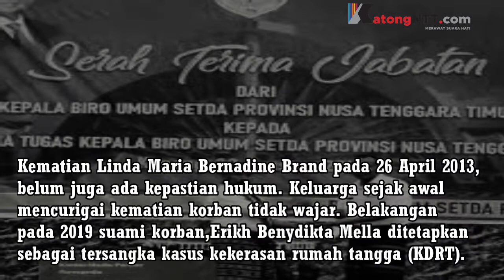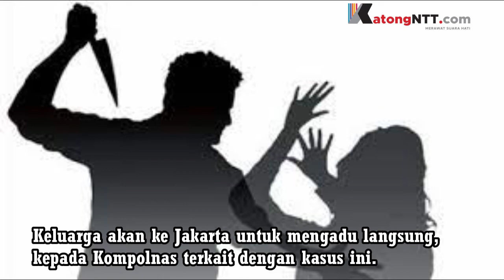Penanganan Kasus KDRT Erikh Mella Sarat Kejanggalan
Kematian Linda Maria Bernadine Brand pada 26 April 2013 belum juga ada kepastian hukum. Keluarga sejak awal mencurigai kematian korban tidak wajar. Belakangan, pada 2019 suami korban, Erikh Benydikta Mella ditetapkan sebagai tersangka kasus kekerasan dalam rumah tangga (KDRT).
Keluarga mendatangi Polsek Oebobo dan diarahkan ke Polresta Kupang Kota. Kasus kematian Linda Brand dilaporkan oleh kakak kandung korban, John O.P. Brand dengan laporan polisi nomor LP/B/299/IV/Polres Kupang Kota, tertanggal 28 April 2022.